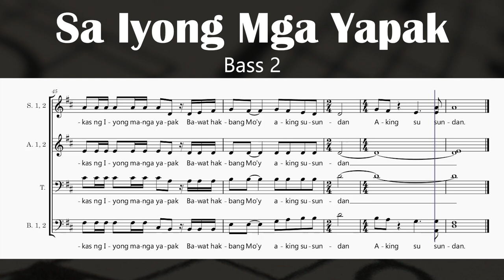Sa Iyong Mga Yapak (Bass 2)